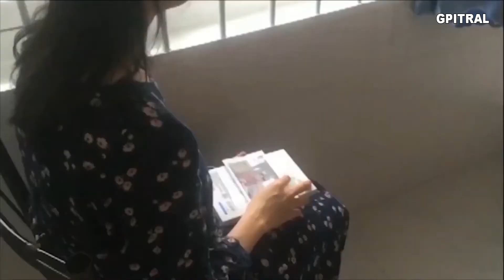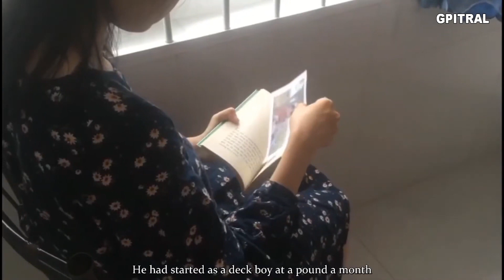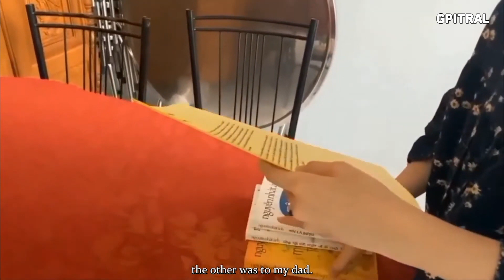Eveline by James Joyce movie e-book subtitled audiobook learning English literature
"Eveline" is a poignant short story written by James Joyce, and it is a part of his larger work, "Dubliners," which was published in 1914. Set in early 20th-century Dublin, the narrative revolves around the life and internal struggles of a young woman named Eveline. Through this tale, Joyce delves into themes of paralysis, escape, and the complexities of familial and societal expectations.
The story begins with Eveline standing at the window, reflecting on her life and contemplating the decision she must make. She is at a crossroads, torn between the familiar, stifling life she leads with her abusive father and the prospect of an uncertain future with her lover, Frank. Joyce skillfully employs stream-of-consciousness technique to provide insight into Eveline's thoughts, fears, and internal conflicts, allowing readers to intimately connect with the character.
One of the central themes in "Eveline" is the notion of paralysis, a recurring motif in Joyce's works. Eveline is trapped in a stagnant existence, both physically and emotionally. Her father, a domineering figure, represents the oppressive forces of tradition and societal expectations that confine her. The routine of her daily life, marked by monotony and servitude, becomes a metaphor for the larger paralysis that grips Dublin.
The symbolism of the window is significant in understanding Eveline's predicament. As she gazes out of the window, she is faced with the choice of staying within the confines of her familiar surroundings or stepping into the unknown. The window becomes a threshold between the safety of the known and the potential risks of the unfamiliar. It encapsulates the tension between the desire for escape and the fear of the unknown.
Eveline's relationship with Frank serves as a catalyst for change. He represents a chance for freedom, love, and a life beyond the oppressive environment she currently endures. However, her attachment to her past, her family, and the security of the known holds her back. Joyce skillfully captures the ambivalence and inner turmoil that accompany Eveline's decision-making process.
The narrative unfolds as Eveline prepares to leave with Frank on a ship bound for Buenos Aires. Despite the promise of a new life and love, Eveline finds herself paralyzed by the weight of familial duty and the fear of the unknown. The story climaxes with her indecision, as she clings to the memories of her deceased mother and the familiar streets of Dublin.
In the end, Eveline chooses not to board the ship, opting for the safety of the known over the uncertainties of the future. Her decision, though heartbreaking, is a reflection of the pervasive paralysis that characterizes Dublin and its inhabitants. The story serves as a microcosm of the broader societal issues and the challenges faced by individuals in breaking free from the grip of tradition and stagnation.
"Eveline" stands as a powerful exploration of the human condition, showcasing Joyce's mastery in capturing the complexities of inner conflict and the impact of societal expectations on individual choices. Through Eveline's story, Joyce invites readers to reflect on their own struggles with conformity, the allure of the familiar, and the daunting prospect of embracing change.
A short film based on short story "Eveline" of Jame Joyce.
Main characters:
Thanh Trang - Eveline
Thuy Trieu - Eveline's mother
Bao Tran - Young Eveline
Minh Dai - Frank
Thu Nguyet - Eveline's father
Cameramen: Ly Na,Thu Nguyet, Hoai Nam, Bich Tram
Editors: Nhu Ngoc, Quynh Anh, Nhu Quynh, Bao Tram, Bao Tran, Nhut Trinh, Hong
Bich, Gia Huy
Visit GPITRAL educational channels: